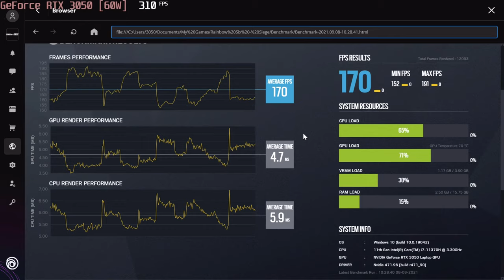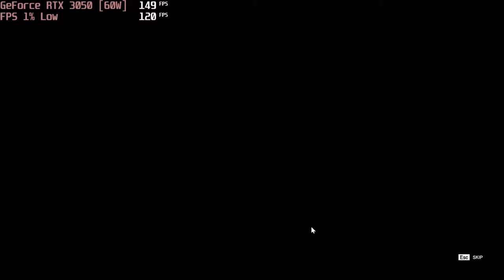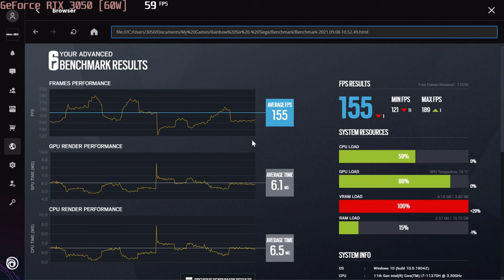🎮 NVIDIA GeForce RTX 3050 [Laptop, 60W] - TC: Rainbow Six Siege gameplay benchmarks (1080p)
💻 Test Configuration:
• 2x8 GB RAM
• External Monitor

✅ LaptopMedia.com